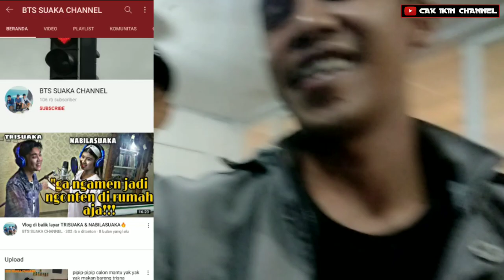SEHARIAN BERSAMA TRI SUAKA‼️ CAK IKIN JADI DRIVER TRISNA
Moment pertemuan Tri Suaka dengan ibunya yang baru datang dari kota palembang menggunakan bus Po. Rosalia Indah jurusan Palembang Yogyakarta

4.temon moyuyu SUAKA